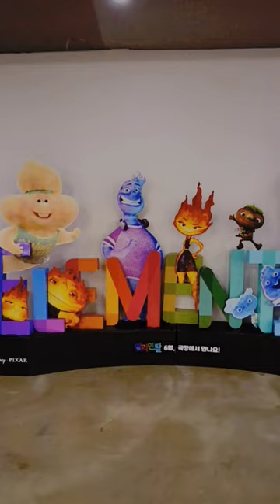Movie theater - real life in Seoul, megabox,coex mall,영화관#seoul